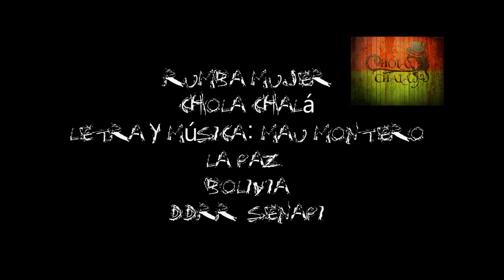Chola Chalá - Rumba Mujer (Alternativo)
A modo de difundir a esta banda de capos y además amigos artistas bolivianos.
Este es un homenaje a algunas de las mujeres más hermosas del cine.
Monica Bellucci (Malena), Salma Hayek (From Dusk Till Dawn), Claudia Ortiz (Los Andes no creen en Dios), Kate Beckinsale (Whiteout), Penélope Cruz (Manolete) y Lizzy Caplan (Master of Sex), y algunas otras.

Créditos Audio.
Tema: "Rumba Mujer"
Grupo: Chola Chalá
LyM: Mau Montero
DDRR - SENAPI